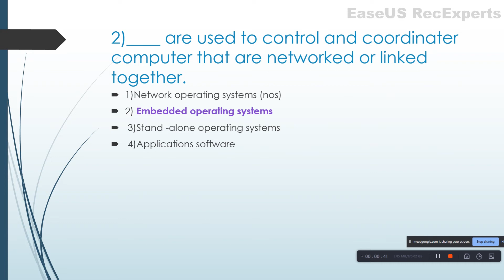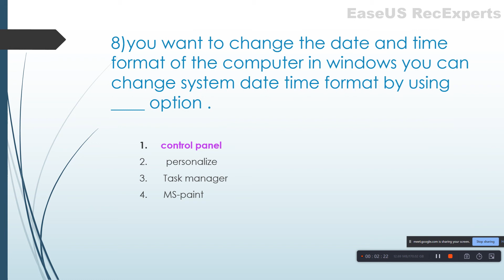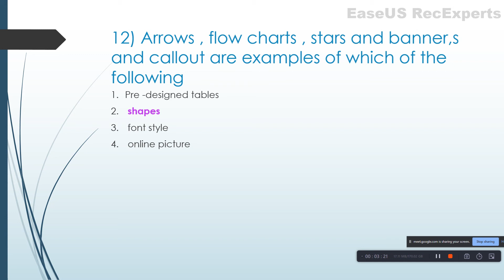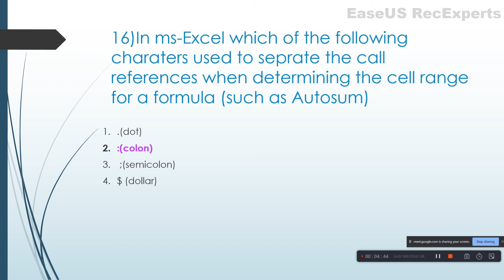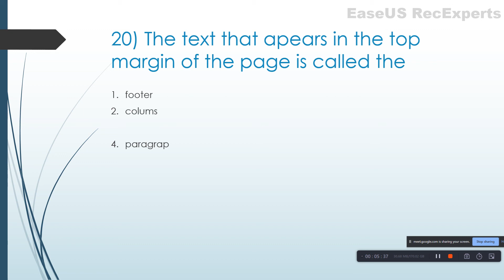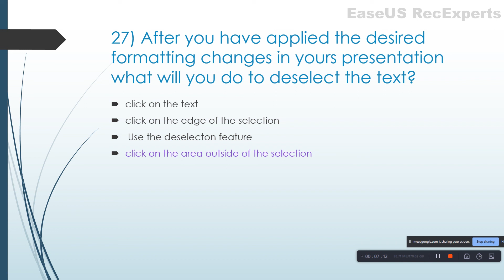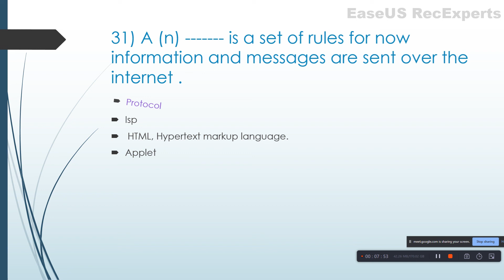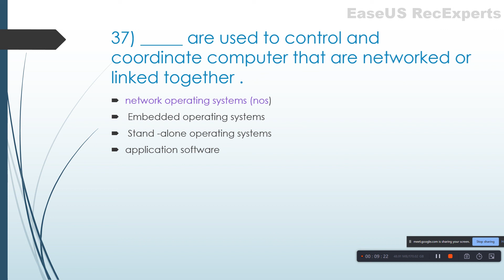MS-CIT Final Exam Objective 2022 |Part1 #100% Pass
1  what is one good practice that you should follow regularly to keep your data safe ?  Save the document Decorate the document Relocate the document share the document
2 A text box can be used to insert text with sahpes in powerpoint ?  TRUE FALSE
3 To send E-mail to someone you need Resident adress Internet connectivity Fax address None of these
4 After clicking on the start button where can you find the microsoft office folder ? Accessories control panel Documents All programs
5 In word a file is called as a. Template from Database Document
6 Arrows, flow charts , starts and banner,s and callout are examples of which of the following ? Pre-designed tables Shapes Font style Online pictures
7  which shortcut key use select all document ?  ctrl+ H ctrl+A Ctrl+C ctrl+B
8 which key is functions keys ? 0 to 9 1to 9 F1 TO F12
9 The text that appears in the top margin of the page is called the Footer Colums Header Paragrap
10 The spelling translate and language options are present in the ____ tab ?  Review View Insert Format
11  which of the following options is not present in ms -Excel ?  Autosum Table slidemaster charts
12  The windows interface is based on __________ '' graphical user interface " or GUI Applicatios program interface (API) Clipboard software Site
13 which shortcut keys using bold document ?  ctrl +U Ctrl+R Ctrl+B Ctrl+L
14  which shortcut keys using print document ?  ctrl+K ctrl+P ctrl +V ctrl+E
15 To select one hyperlink after another during a slide presentation, what do you press? Ctrl + h Tab Ctrl + K All of above
16 Portrait and Landscape are ? Page Layout Paper Size Page Orientation All of above
17 Which of the following is not a font style?  Superscript Regular Bold Italics
18  One byte is equal to how many bits ? 4 bits 8 bits 12 bits 16 bits
19 Which function key is used to check spellings ?  F2 F11 F7
20  What are input devices?   Devices which Input data into pc like mouse or keyboard lapop , computer ,
21 Microsoft Office Components and uses. ? Word, Excel Power Point. Uses…. keyboard , mouse , pointer .
22 which key use to Create a New document ? Ctrl and N Ctrl and B
23  which key use to  Undo the last action ? Ctrl and Z Ctrl and D Ctrl and U24  Buying and selling  of  goods over the Internet is called  E-commerce Cyber- selling Hyper-marketing Euro-conversion
25 Which formula using text Document ? () ()
26 which document make in word ?  Resume Presentation Formulas
27 which shortcut key use find word?  Ctrl +F Ctrl + D Ctrl + U None of this
28  Brain of the computer ? Keyborad C.P.U mouse Option 4
29  which keys is alphabet keys ?  0 to 9 A TO Z F1 TO F12 3
30 pressing the button of a mouse is called. ? pointing clicking dragging Option 4
31  ________ programs guard your computer system against viruses or other damaging programs ? Virus doctor Virus eater Antivirus Virus scanner
32 Multitasking is the ability of the operating system to run more than one application at a time ? FALSE TRUE
33  If a virus affected disk is formatted, the virus on the disk is automatically killed ?  TRUE FALSE
34  In any window, the maximize button, the minimize button and the close buttons appear on ?  Status bar Menu bar Title bar Ruler bar
35  In windows, by default the files when deleted are sent to _______________  Dust bin Recycle waste bin Recycle bin Waste bin
36  A program which can maliciously destroy information stored in a computer is called a virus?  FALSE TRUE
37  Anti virus programs are meant to guard a computer from invasion of the virus programs ?  FALSE TRUE
38 Keyboard, mouse, printer, monitor, storage devices & memory are__________ for operating system Programs Utilities Hardware Resources
39  The process of starting or restarting a computer is called __________________  Embedding Fragmenting Booting Tracking
40  which key use replace document ? Ctrl+H Ctrl+U Ctrl+B Ctrl+R
41  Which key is special keys ___________ Esc, Ctrl, Alt, etc F1 TO F 12
42  In mail merge there are two files________ TRUE FALSE
43 whare are you  Create  presentaions ? powerpoint excel word outlook
44  where are entering your formula ?  Formula bar Menu bar Title bar
45 How many rows avilable in excel sheet ?  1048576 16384 A TO XFD
46 The vertical range of cells is called as_________ Rows Colums Range
47 The default font of Ms- Excel is _______ Calibri mangal arial
48  How many Alphabetic keys in keyboard ?  25 26 36
49 which shortcut keys using save your document ?  crtl +O ctrl +G ctrl+S
50 Connecting people is the tag line of?   Nokia SUMSUNG JIO